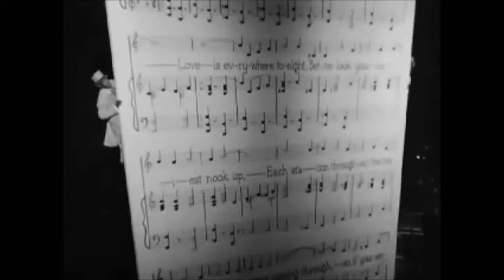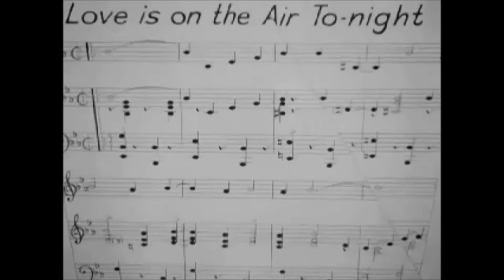Buck N Bub 3